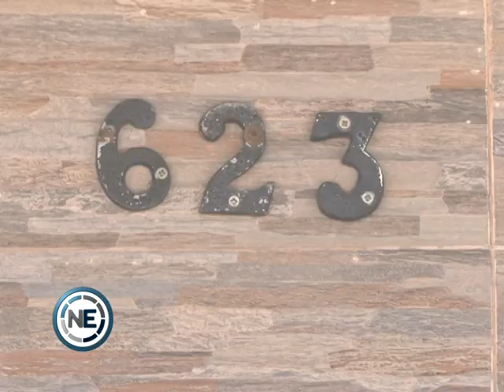LA SITUACIÓN DE CEVILÁN Y GÓMEZ